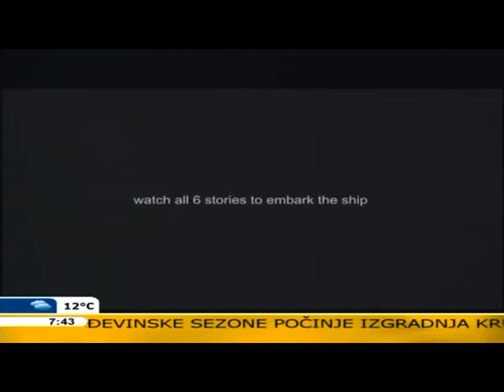Gostovanje SARAJEVSKO JUTRO 08 06 2017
Povodom promocije prvog rezultata H2020 projekta iMARECULTURE, interaktivne digitalne priče Kyrenia